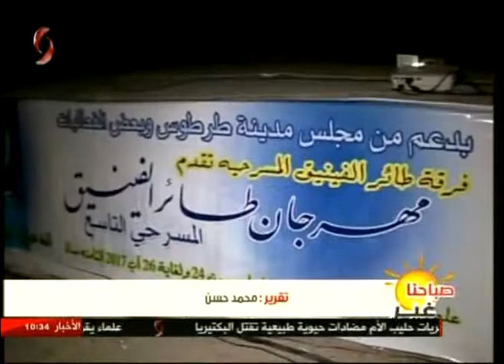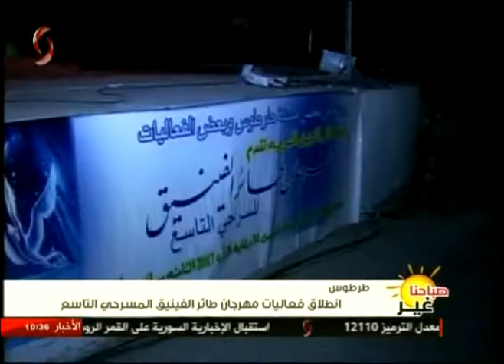طرطوس | انطلاق فعاليات مهرجان طائر الفينيق المسرحي التاسع